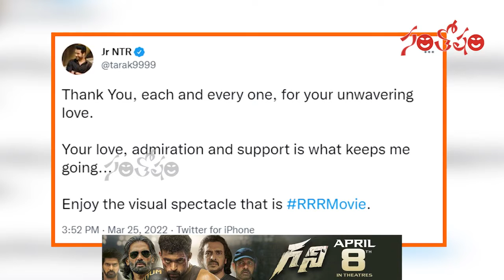మీ వల్లే ఈ స్థాయికి చేరుకున్న : Jr NTR Emotional Words About Fans | Santosham Film News